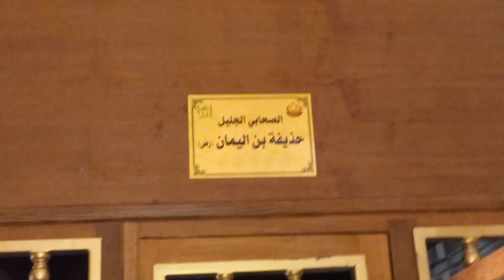روضہ مبارک حضرت حزیفہ یمانی رض ۔۔Roza Mubarak Hazrat Huzaifa Yamani R.A Sahabi Mola Ali A.S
Roza Mubarak Hazrat Huzaifa Yamani R.A Sahabi Mola Ali A.S